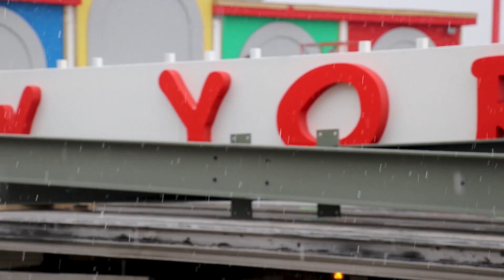Legoland New York Completes Entrance Arch Installation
Even with the 2020 opening delayed, Legoland New York has pushed forward to finish their park, piece-by-piece. The entrance is one of many projects in the works as Legoland New York gets ready to open for guests. Wondering what all lead to the delayed opening? Head to our website for more: